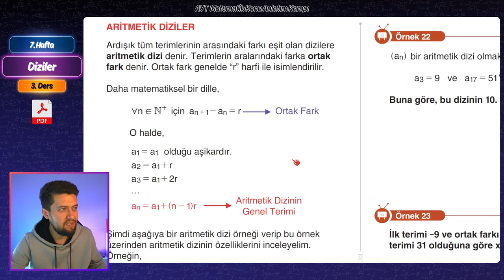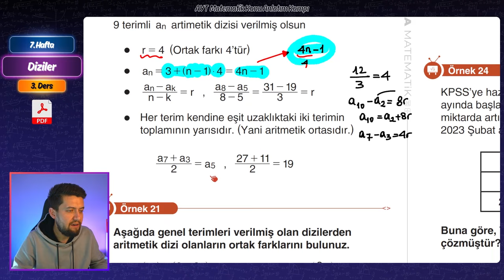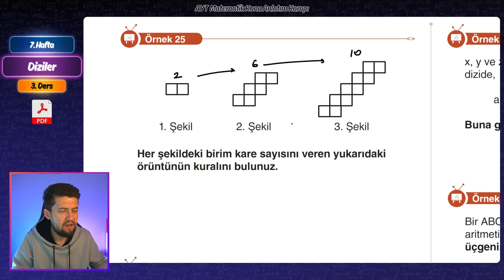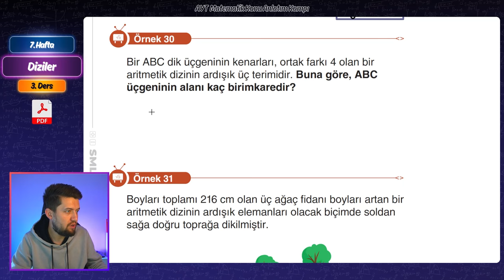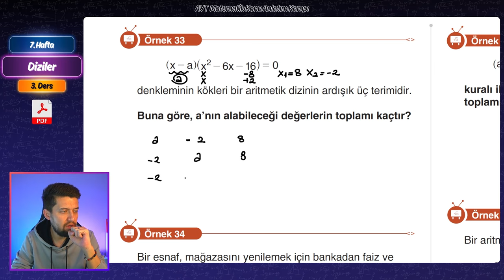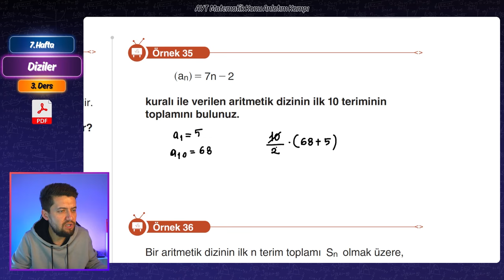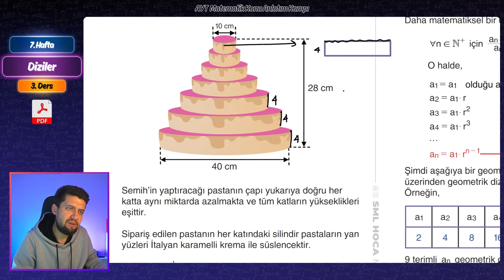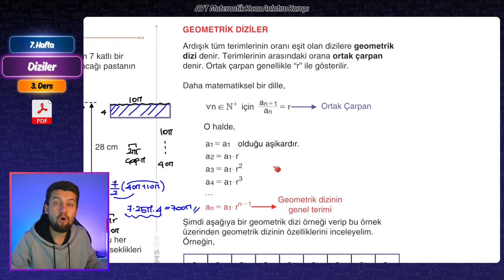Diziler Konu Anlatımı -3- AYT Matematik